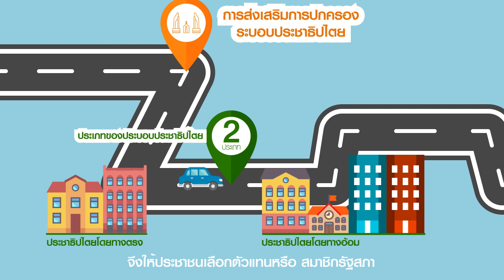ประเภทของระบอบประชาธิปไตย